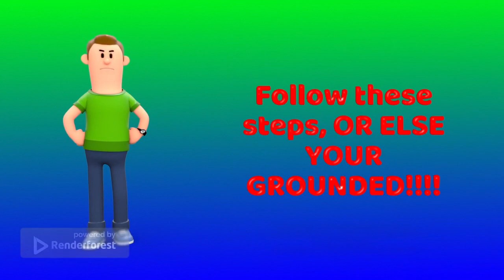How to EAT YOUR DARN CRISPY OATS!!!!!!!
1. The purpose and character of the use, including whether such use is of commercial nature or is for nonprofit educational purposes

Courts typically focus on whether the use is “transformative.” That is, whether it adds new expression or meaning to the original, or whether it merely copies from the original.

2. The nature of the copyrighted work

Using material from primarily factual works is more likely to be fair than using purely fictional works.

3. The amount and substantiality of the portion used in relation to the copyrighted work as a whole

4. The effect of the use upon the potential market for, or value of, the copyrighted work

PLOT: This tutorial video will be a guide to EATING YOUR DARN CRISPY OATS!!
QUESTION OF THE DAY: Can you even live without Crispy oats?

©️ 2022 20th Century Logan Productions